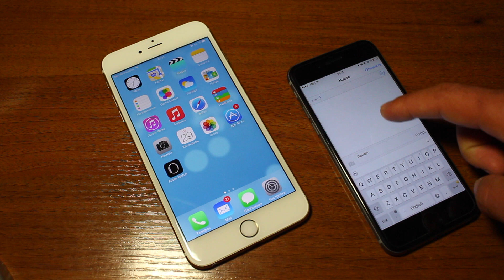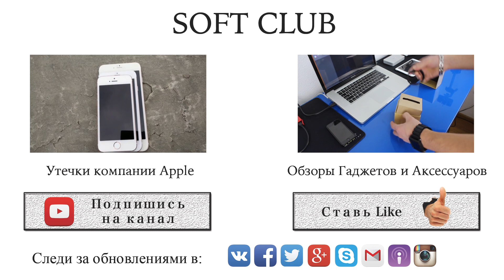Убей iPhone или iPad друга ))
Еще одна уязвимость ios 8
Баг в iOS 8 позволяет удаленно перезагрузить любой iphone или ipad через iMessage

Убедительная просьба, не делайте пакость тем кого не знаете - иногда нужно знать меру

текст смс

effective.
Power
لُلُصّبُلُلصّبُررً ॣ ॣh ॣ ॣ
冗

Компания Soft Club

Купить новый iPhone 6, iPhone 6 plus, iPad Air 2 и iPad mini 3, Вы сможете у нас в магазине

Так же сможете купить новый или б.у.:
iPhone 5s, iPhone 5c, iPhone 5, iPhone 4s, iPhone 4, iPhone 3Gs, iPhone 3G и iPhone 2G
iPod Touch 5, iPod Touch 4, iPod Touch 3, iPod Touch 2 и iPod Touch
iPad Air, iPad mini 2, iPad 4, iPad mini, iPad 3 (iPad with Retina Display), iPad 2 и iPad
MacBook Pro Retina, MacBook Air, MacBook Pro, iMac, Mac mini и Mac Pro